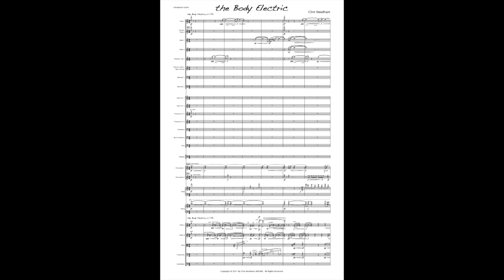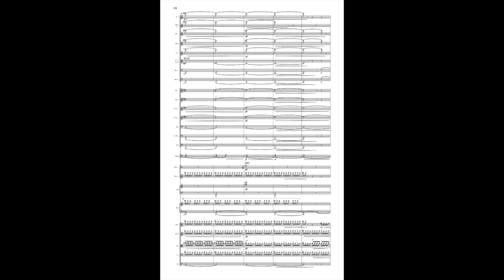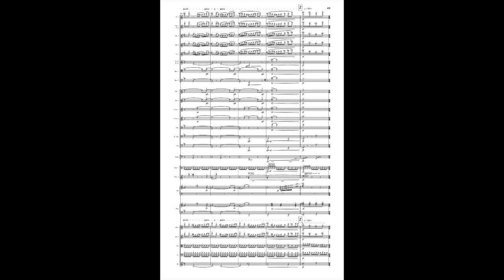the Body Electric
"the Body Electric" draws inspiration from Walt Whitman’s work I Sing the Body Electric.  While composing a setting of Whitman’s "Crossing Brooklyn Ferry" for baritone and chamber orchestra several years ago, I became enamored with many of the poems found in Whitman’s collection, The Leaves of Grass.  I had not read this poetry since high school, and that distance provided me a fresh look at Whitman’s poetry.  In the spring of 2010, I came back to this collection and decided to write another work inspired by Whitman’s poetry, this time for orchestra alone.

Writing a work that attempted to capture the mood of this epic poem seemed dubious.  Because of the inherent abstract nature of instrumental music, writing a musical narrative based on the poem seemed equally implausible.  For me, the solution was to take three poetic fragments from the poem and focus on musically setting those moods.  In the score, I have included the following lines at the beginning of each section: “the Body electric”, “A divine nimbus exhales”, and “the Body at auction.”  In order for the work to have a charged or “electric” sound, I chose to write music that is mostly fast, bright and raucous.  The outer sections most clearly illustrate this effort, while the middle section offers a brief respite from the perpetual energy.

"the Body Electric" was written for the 2010 Wellesley College Composers Conference and was premiered on the final conference concert with Jim Baker conducting.

The work is available for both full and chamber orchestra from Theodore Presser